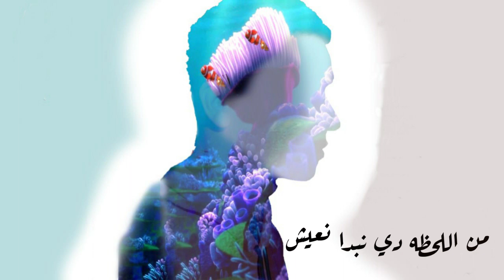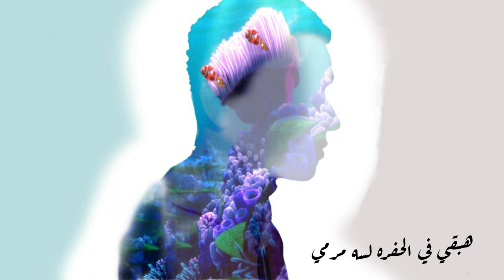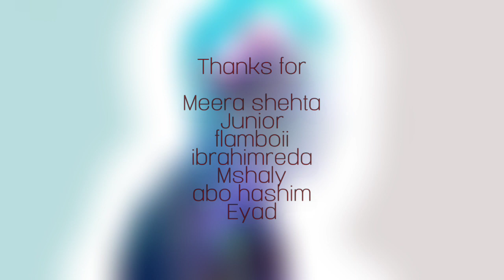MORY - Nemo 2 | موري - نيمو ٢ (Lyrics Video)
MORY - Nemo 2 |  موري - نيمو ٢

Artwork By Mahmoud Belas

MGMT - dunGa